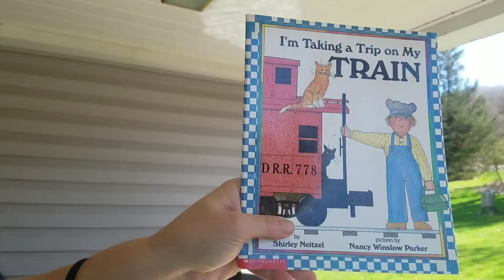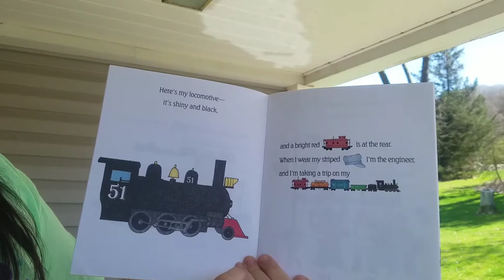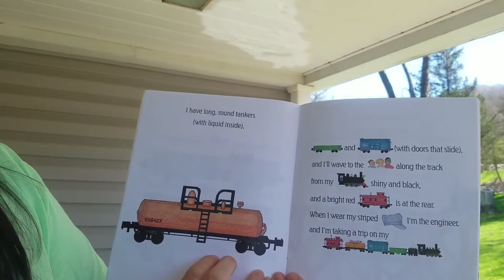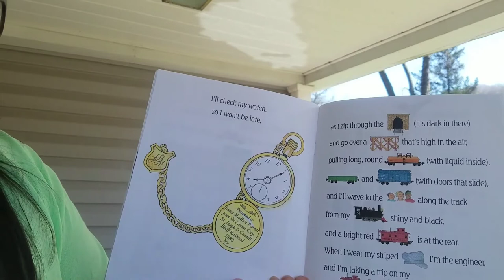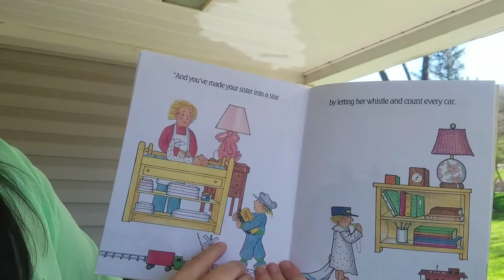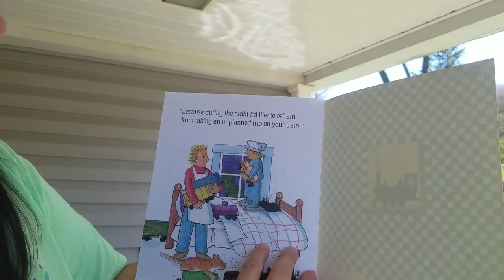"I'm Taking A Trip On My Train"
I'm Taking a Trip on My Train. Written by Shirley Neitzel. Illustrated by Nancy Winslow Parker. Read by Ms. Crystal.

We do have permission to read and post this story.